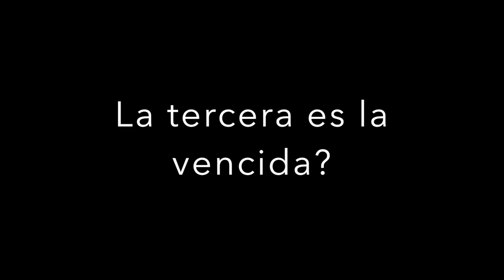Portillo Vlog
Here's the vlog from my trip to Portillo with my friends.